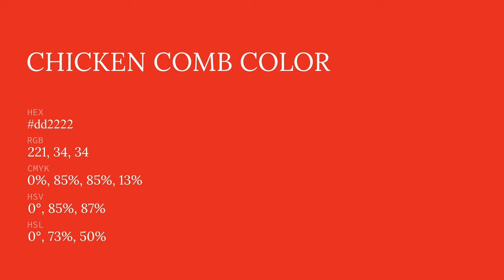Chicken Comb color dd2222 hex color - Red color - Cool color dd2222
What color is Chicken Comb ? dd2222 hex color - Red color - Cool color dd2222

Hex dd2222 Color Code is also known as Chicken Comb color.